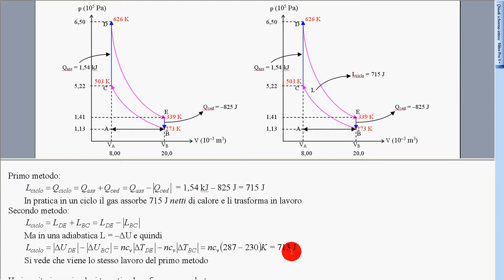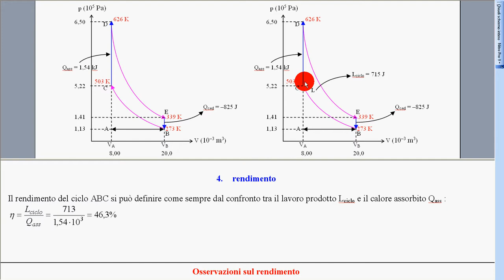ciclo Otto motore a scoppio esercizio Amaldi 3